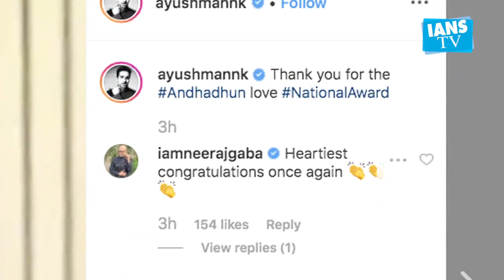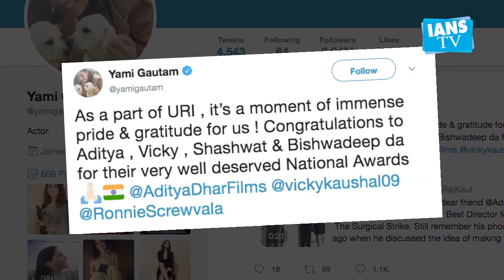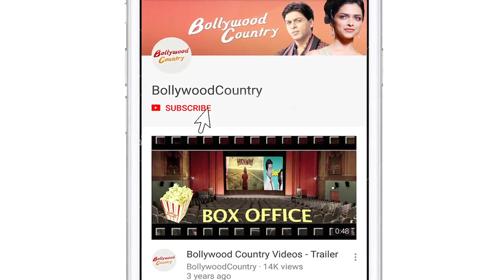Bollywood stars overwhelmed with National Awards glory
Bollywood personalities were recognised for their excellence and contribution to Indian cinema at the 66th National Film Awards ceremony in the Capital on Monday.